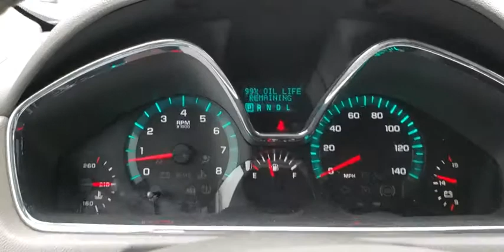2014 Chevrolet Traverse Frederick, Columbia, Hagerstown, Mt. Airy, Clarksville, MD 12338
U 2014 Chevrolet Traverse available at Hi Lo Auto Sales in Frederick, Maryland. Servicing the Columbia, Hagerstown, Mt. Airy, and Clarksville, MD area.

***FREE 6MO/6,000MILE WARRANTY***, ONE OWNER, BLUETOOTH!!!, **REARVIEW CAMERA**, ***THIRD ROW SEATING***, 3.6L V6 SIDI, 6-Speed Automatic, dk titanium lt titanium Cloth, 18 x 7.5 Aluminum (4) Wheels, 4-Wheel Disc Brakes, 8-Way Power Driver Seat w/Power Lumbar, ABS brakes, Bluetooth For Phone, Radio: Color Touch AM/FM/HD/CD Player, SiriusXM Satellite Radio.brbrAwards:br  * 2014 KBB.com 12 Best Family Cars   * 2014 KBB.com Brand Image AwardsbrbrFamily owned and operated for over 20 years! We have a huge selection of used cars with over 150 in stock and two locations to serve you! Hi Quality Vehicles at a Lo Price!